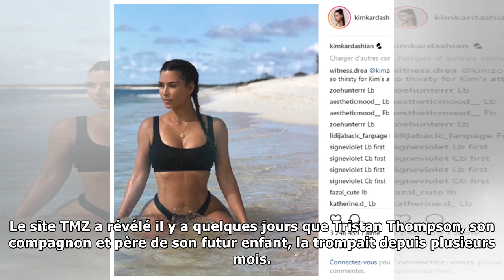Comment les malheurs de sa soeur ont poussé Kim Kardashian à supprimer ses photos de vacances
Welcome!